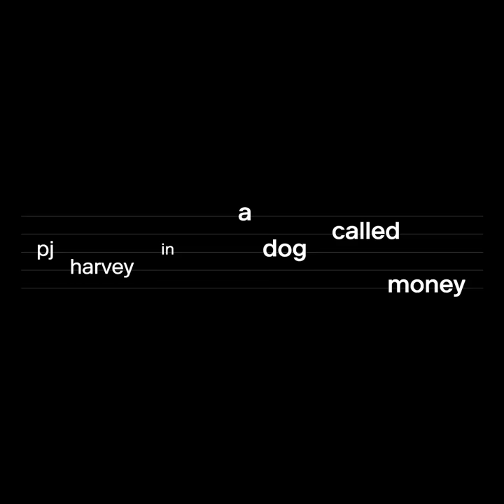A Dog Called Money - showing at Triskel Cinema 8-12 December 2019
We're showing A Dog Called Money (15A) at Triskel Cinema from Sunday 8 - Thursday 12 December 2019.

As imaginative as the creative process it documents, A Dog Called Money is a uniquely intimate journey through the inspiration, writing and recording of a PJ Harvey record.

Writer and musician Harvey and award-winning photographer Seamus Murphy hatched a collaboration. Seeking first-hand experience of the countries she wanted to write about, Harvey accompanied Murphy on some of his worldwide reporting trips, joining him in Afghanistan, Kosovo, and Washington DC. Harvey collected words, Murphy collected images.

Back home, the words become poems, songs, then an album, which is recorded in an unprecedented art experiment in Somerset House, London. In a specially constructed room behind one-way glass, the public – all cameras surrendered – are invited to watch the five-week process as a live sound-sculpture. Murphy exclusively documents the experiment with the same forensic vision and private access as their travels.

By capturing the immediacy of their encounters with the people and places they visited, Murphy shows the humanity at the heart of the work, tracing the sources of the songs, their special metamorphosis into recorded music, and, ultimately, cinema.

Sun 8 Dec 1pm / 5pm / 9.05pm
Mon 9 Dec 5pm / 9.05pm

Tues 10 Dec 5pm / 9.05pm

Wed 11 Dec 5pm / 9.05pm

Thurs 12 Dec 5pm / 9.05pm

94 mins – Ireland / United Kingdom 2019 – Documentary – Dir: Seamus Murphy
Featuring: PJ Harvey